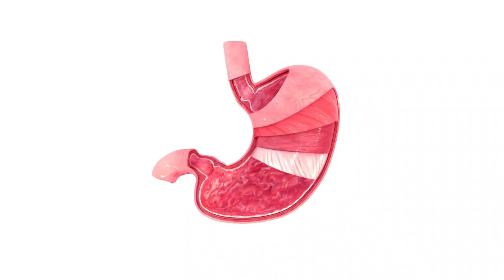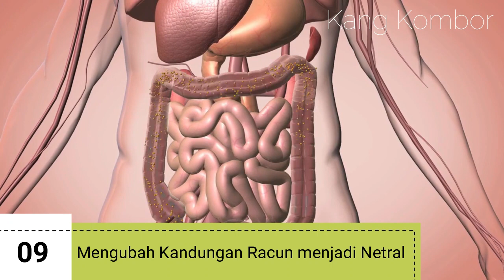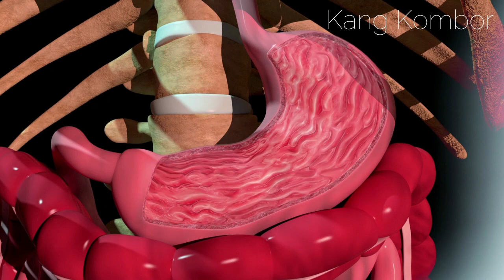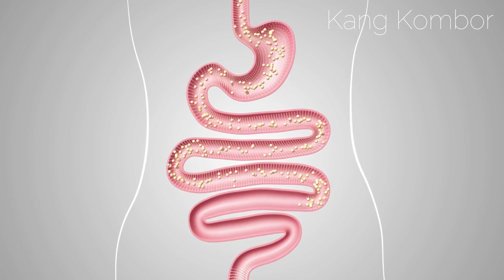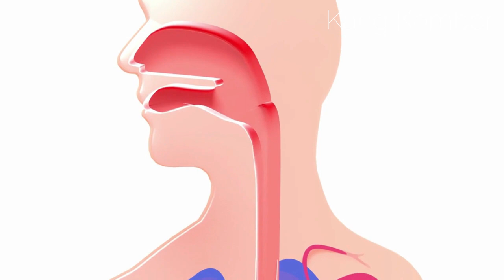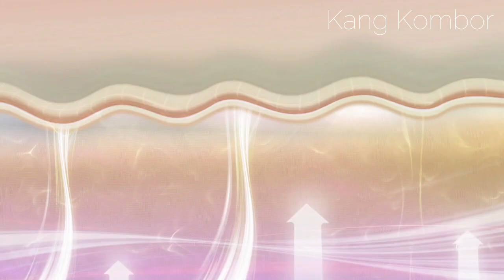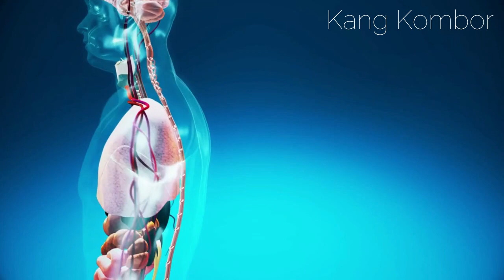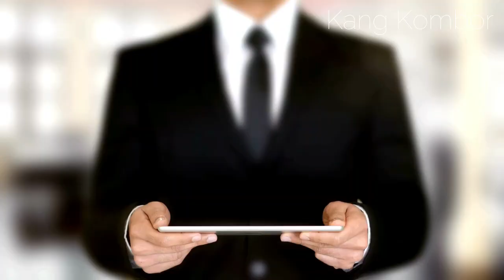Masya Allah, Inilah 30 Manfaat Daun Jati Cina untuk Kesehatan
20 Manfaat Daun Jati Cina untuk Pencernaan;
1. Membantu Buang Air Besar (BAB) Menjadi Lancar;
2. Membantu Proses Metabolisme Tubuh Manusia;
3. Menjaga Kesehatan Lambung;
4. Mengusir Racun dalam Sistem Pencernaan;
5. Mengatasi Sembelit yang Mengganggu;
6. Mencegah Wasir Menyerang;
7. Mengatasi Ambeien yang Kronis;
8. Mengatasi Cacingan pada Anak-anak;
9. Mengubah Kandungan Racun menjadi Netral pada Tubuh;
10. Mencegah Obesitas;
11. Sebagai Pencuci Perut;
12. Mengatasi Infeksi Lambung;
13. Mencegah Diare Menyerang;
14. Mengatasi Radang Lambung;
15. Menjaga Kesehatan Usus;
16. Menjadi Pencahar Alami;
17. Mencegah Reabsorbsi Air dalam Sistem Pencernaan;
18. Meningkatkan Kecepatan Pengolahan Makanan;
19. Membersihkan Usus;
20. Memberikan Asupan Serat untuk Sistem Pencernaan;
Selanjutnya, Inilah 10 Manfaat Lain Daun Jati Cina untuk Kehidupan Manusia;
1. Menjaga Kesehatan Kulit;
2. Melakukan Regenerasi Kulit Mati;
3. Melembutkan Kulit;
4. Menjadi Bahan Diet Alami;
5. Menjaga Tubuh Tetap Bugar;
6. Mengatasi Radang Tenggorokan;
7. Menjaga Kesehatan Hati;
8. Mencukupi Kebutuhan Nutrisi Serat dalam Tubuh;
9. Membuang Racun pada Tubuh;
10. Menjaga Sistem Kekebalan Tubuh;
Aturan Minum Teh Jati Cina;
Untuk menjaga kesehatan dan membantu menurunkan berat badan jadi lebih ideal. Kawan-Kawan disarankan untuk meminum teh jati cina ini diminum dua kali sehari. Namun, jika Kawan-Kawan baru pertama kali meminumnya. Sebaiknya memulai dengan dosis yang kecil.
Perlu Kawan-Kawan ingat bahwa sebaiknya Kawan-Kawan tidak meminum teh daun jati cina selama lebih dari dua minggu berturut-turut. Kenapa? Karena dapat mengakibatkan terjadinya kram perut. Jangan lupa untuk menambahkan air dalam jumlah yang banyak ke dalam teh, untuk mencegah Kawan-Kawan mengalami dehidrasi.
Walaupun baik untuk kesehatan, teh jati cina ternyata juga dapat menimbulkan efek samping pada organ ginjal dan menyebabkan hipertensi. Maka, ikuti anjuran minumnya agar tidak berlebihan. Sehingga, manfaat baiknya bisa didapat dan dirasakan tubuh.
Berikut ini adalah aturan konsumsi teh daun jati cina yang dianjurkan Badan Pengawasan Obat dan Makanan Amerika Serikat (FDA)
- Anak di bawah usia 12 tahun: sekitar ½ sendok makan atau 8,5 miligram per hari.
- Anak di atas usia 12 tahun dan orang dewasa: sekitar 1 sendok makan atau 17,2 miligram atau maksimal 2,5 sendok makan atau 34 miligram per hari.
- Lansia usia 65 tahun ke atas: sekitar 1 sendok makan atau 17 miligram per hari.
- Perempuan pascamelahirkan: 2 sendok makan atau 28 miligram per hari yang terbagi dalam dua dosis.;
Efek Samping;
Meski memiliki manfaat baik untuk tubuh, namun teh jati cina juga memiliki efek samping yang negatif. Jika Kawan-Kawan mengkonsumsinya terlalu banyak. Efek samping yang akan dirasakan adalah diare, sakit perut/kram perut, kehilangan cairan tubuh (dehidrasi), tubuh terasa lemas, dan gangguan keseimbangan elektrolit.
Konsumsi dalam jangka panjang dapat menimbulkan efek samping ketergantungan untuk merangsang buang air besar, pendarahan dari area rektum serta penurunan berat badan akibat malnutrisi.
Untuk mengurangi efek samping tadi, Kawan-Kawan disarankan untuk meminum banyak air putih sesudah mengkonsumsi teh jati cina. Konsumsi air putih yang banyak dapat mencegah terjadinya dehidrasi dan mencegah gangguan keseimbangan elektrolit pada tubuh (jika Kawan-Kawan mengalami diare).;
Kawan-Kawan semua, itulah 30 manfaat Daun Jati Cina untuk pencernaan dan untuk kesehatan lainnya, aturan minum dan efek sampingnya. Semoga informasi ini dapat bermanfaat untuk Kawan-Kawan dalam menjaga kesehatan.
Wallohu a'lam bishowab.